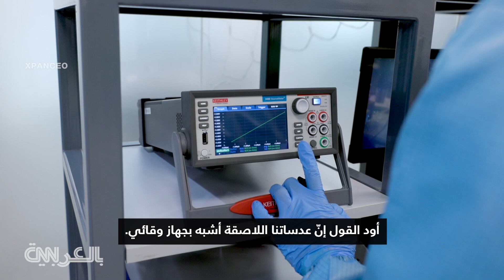هذه العدسات اللاصقة الذكية تمنحك "قدرات خارقة" أشبه بأفلام الخيال العلمي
هل لك أن تتخيل التمتع بقدرة الرؤية في الظلام أو حتى تقريب المشاهد التي تنظر إليها؟ قد تبدو هذه الميزات وكأنها خرجت من فيلم خيال علمي، ولكنها قيد الإنشاء في شركة "XPANCEO" التي تصنّع عدسات لاصقة "خارقة".

وفي مقابلة مع موقع CNN بالعربية خلال معرض جيتكس العالمي لعام 2024 في دبي، تحدّث المؤسس المشارك للشركة، فالينتين فولكوف، عن هذه الأداة، وإمكانية الاستفادة منها في قطاع الصحة لتمتعها بخصائص تساعدها على رصد مختلف المؤشرات الحيوية، والوقاية من أمراض مثل الجلوكوما.